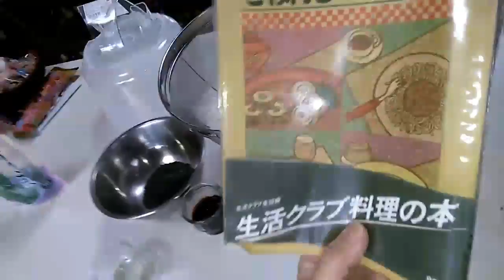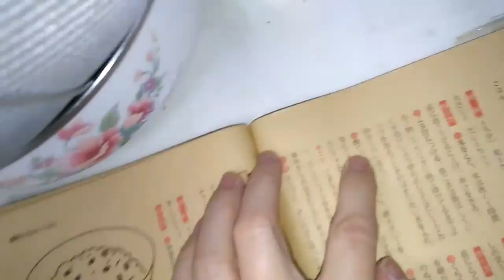グダグダ料理教室番外編 まっ黒ごはん part1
昭和の時代からあった料理のほんに載っていて、名前が面白いなと思ったので作ってみました。
ごませんべいのような香りがして、なかなか美味しかったです。